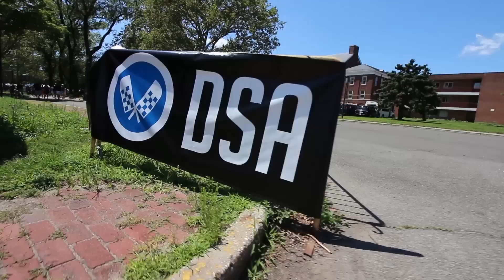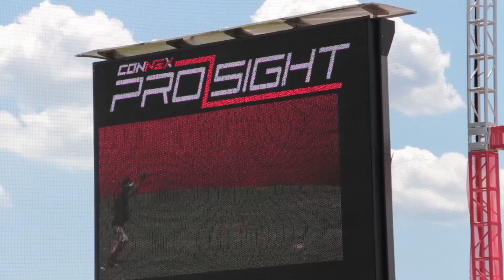National Champion Last Day Behind the Scenes at Drone Nationals 2016 in New York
This is the Sunday vlog post from Drone Nationals 2016 - Last day and Finals

Please Support by sharing on Facebook to see more of these vlogs.

You can watch the future behind the scenes live: Periscope @UrbanDrones